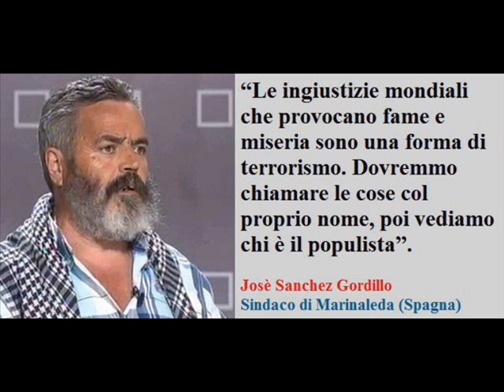ceggè? cebbòi? suoneria elettorale.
Ceggè? Cebbòi? Suoneria elettorale - live 2000 del Salentomusica Ensemble.